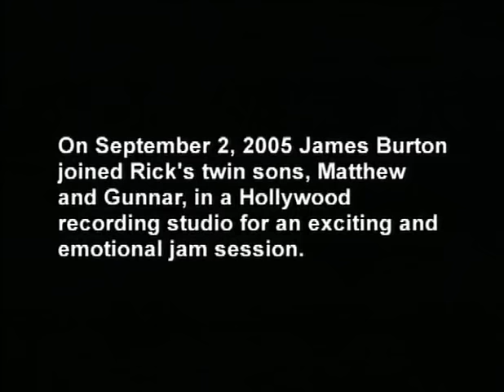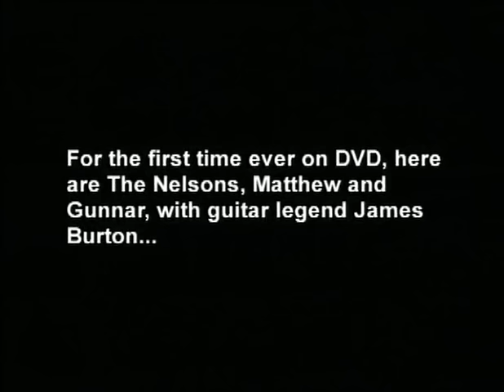The Nelson Brothers with James Burton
It's Late and Believe What You Say